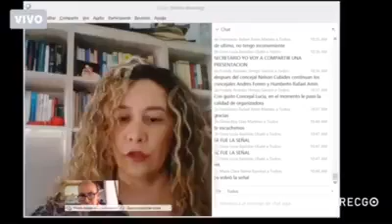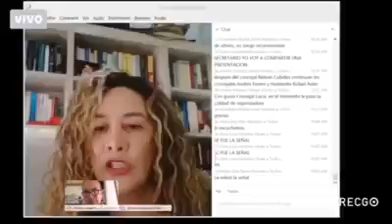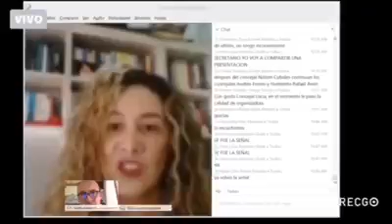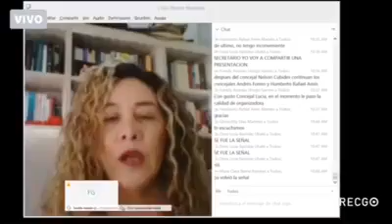¡Bogotá tiene hambre!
Si escuchamos, identificamos necesidades y coordinamos las estrategias de manera adecuada, todos los ciudadanos resultarán beneficiados.
Unidad y compromiso pedimos hoy en  la Comisión de Gobierno del Concejo de Bogotá

Intervención 16 Abril 2020